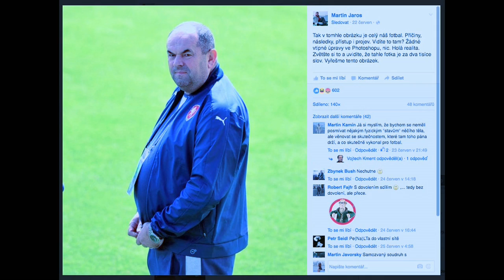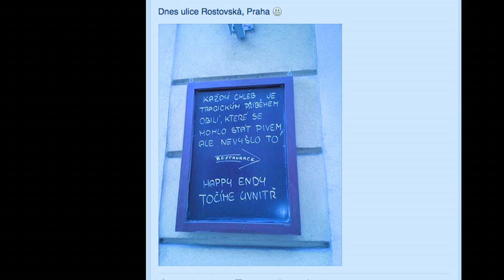Stalo se - Show Jana Krause 29. 6. 2016